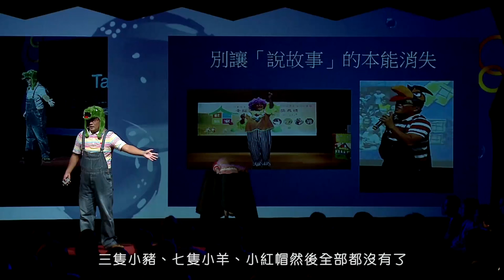【OpenMic開麥啦】大膽的把你的故事說出來，它就會成為一股力量---2014講者陸育克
陸育克是一位專職的說故事者，5年來已有1萬個孩子被他的故事感動。一次在癌童病房，他看到「孩子笑了，大人哭了」於是他懂了，開始以說故事走向偏鄉部落、癌症病房、育幼慈善，計畫走完全臺368地區說故事，培育更多說故事的小種子，相信「有人的地方就有故事；而說故事是化解人與人之間隔閡的最佳工具。」

陸爸爸在2014年來到TEDxTaipei舞台，分享了他在說故事的過程中與孩子交流，得到的無數感動，現在他要邀請你一起來到OPEN MIC開麥，大膽的把你的故事說出來!